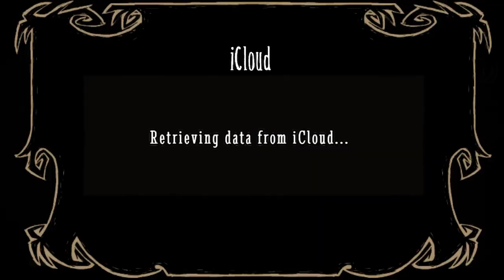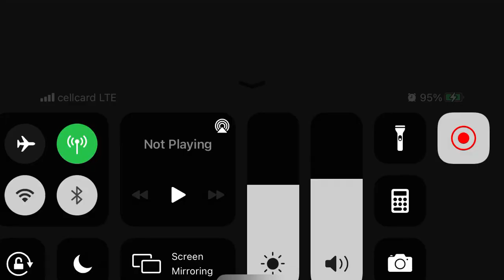Don't Starve Pocket Edition: Day 735-740